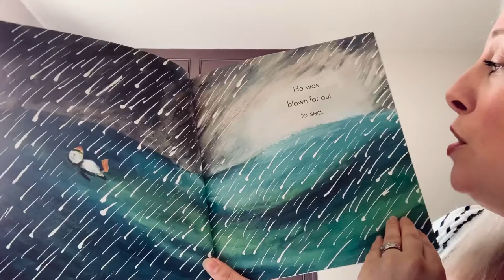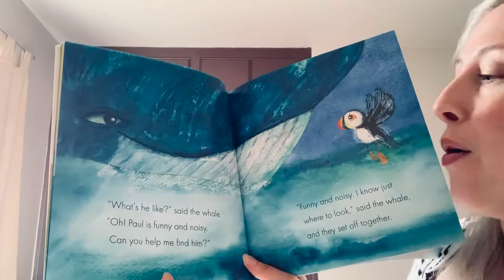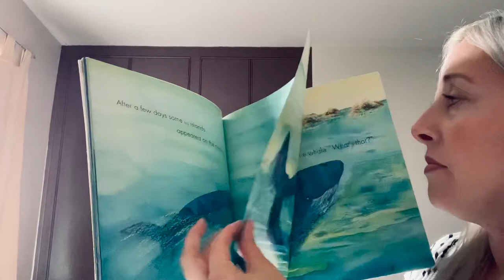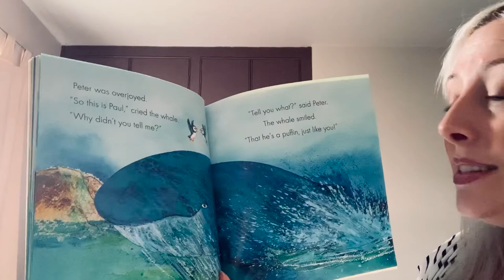Story time - Puffin Peter by Petr Horáček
In these difficult times, give yourself 5 minutes whilst I read a story for the little ones. Stay safe everyone.